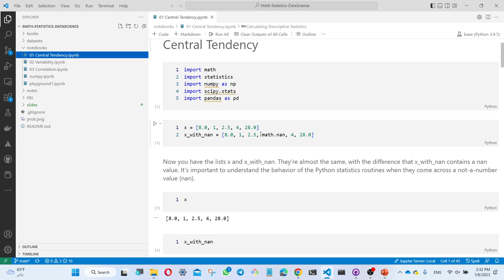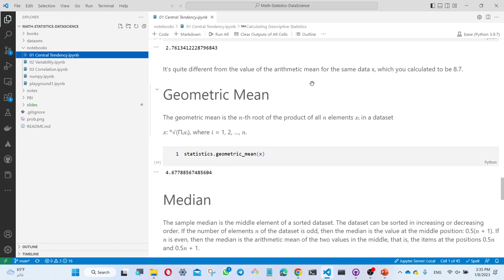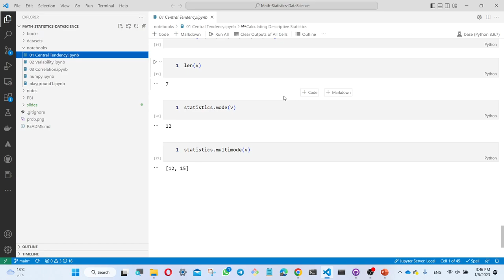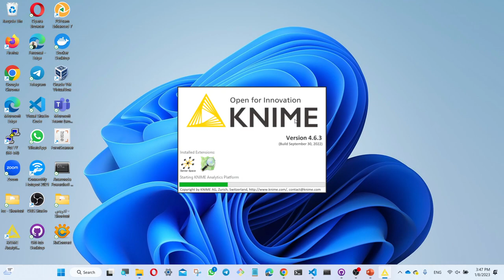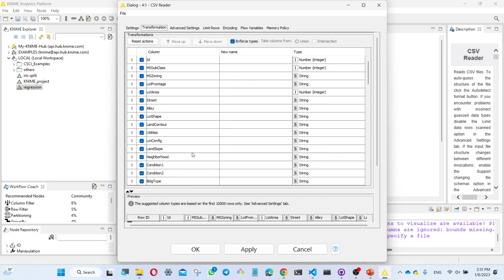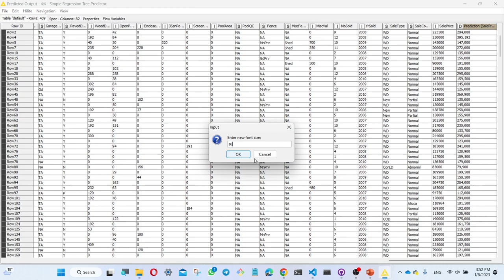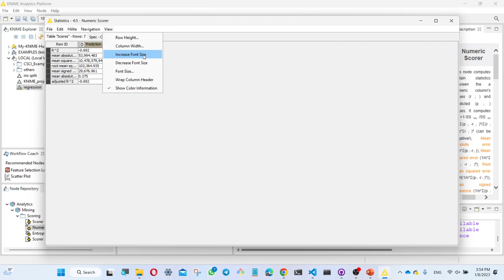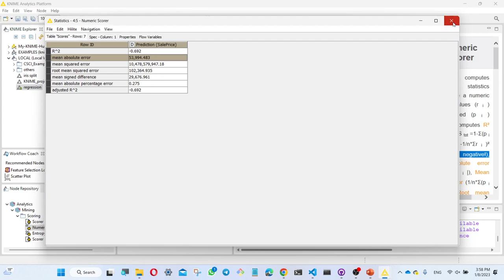Measuring Central Tendency using different python libraries